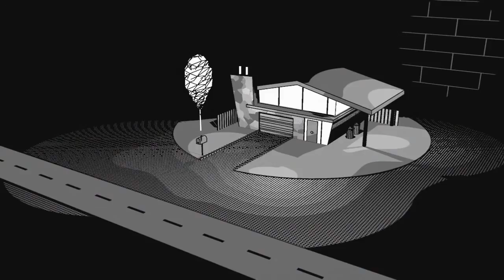Color Humano - Mañana por la Noche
Si mi abuela me deja
me voy a suicidar
mañana por la noche...